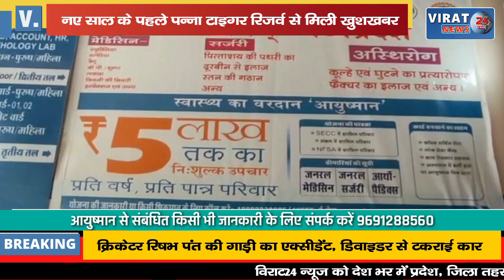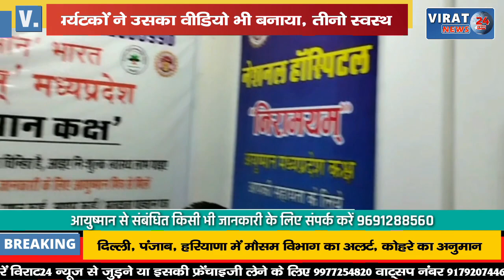नए साल के पहले पन्ना टाइगर रिजर्व से मिली खुशखबर, नजर आए तीन शावक !